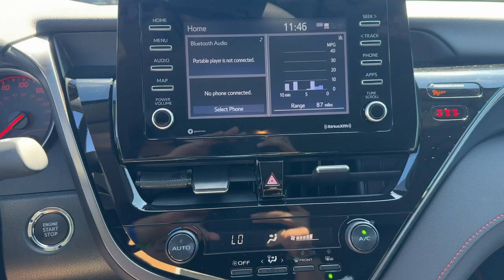2024 Toyota Camry TRD V6 Douglasville, Powder Springs, Smyrna, Atlanta GA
Pre-Owned 2024 Toyota Camry TRD V6 available at John Thornton Chevrolet located in 1971 Thornton Rd, Lithia Springs, GA, 30122.

You just found the  2024  Toyota Camry.  Find the sweet spot where luxury meets convenience when you take the wheel of this alluring, standard-setting Camry. It's the sedan designed around you - your comfort, your safety, your driving pleasure. You'll be amazed by its cutting-edge technology, fall in love with its exquisite looks, and be thrilled by its muscular power. These are just some of the great options this vehicle comes with: Apple Carplay®/Android Auto®, Navigation System, Keyless Entry, Heated Mirrors, Satellite Radio, Back-Up Camera, Steering Wheel Audio Controls, Electronic Stability Control, Bluetooth® Connection, Heated Front Seat(s). Treat yourself to an inspired driving experience. Get into this industry-leading Camry and savor its blend of luxury, efficiency, power, and style. Our team is standing by to make your test drive fun and easy.